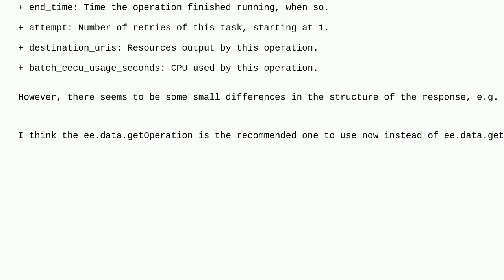Gis: Understand what ee.data.getTaskStatus returns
Understand what ee.data.getTaskStatus returns

A special thanks goes out to the awesome community

  tasks documentation google-earth-engine google-earth-engine-python-api